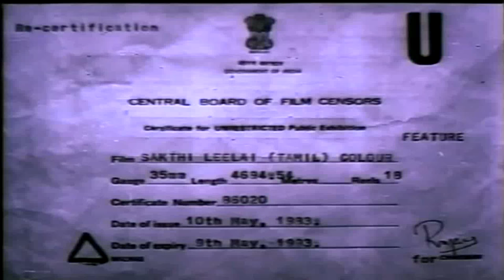Sakthi Leelai | Gemini Ganeshan, Jayalalitha, K. B. Sundarambal | Tamil Full Movie HD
Shakthi Leelai is a Tamil language film released in 1972.It starred Saroja Devi, Gemini Ganeshan, Jayalalitha, K. B. Sundarambal and K.R.Vijaya in the lead roles. It is noted for being the last multi-starer mythological film.